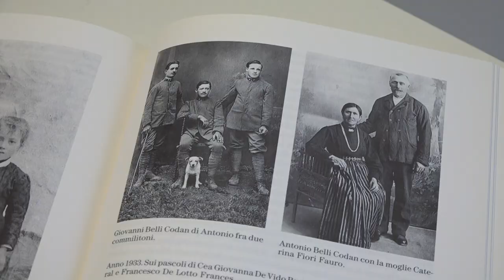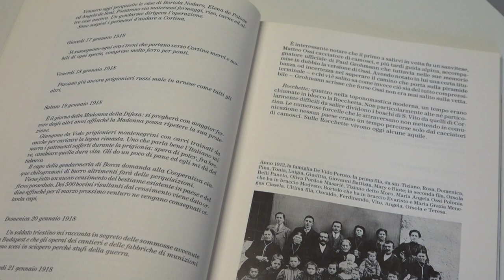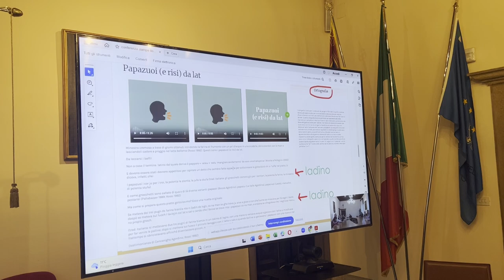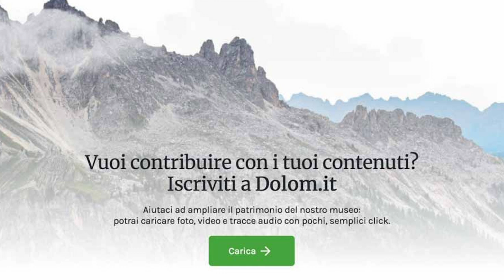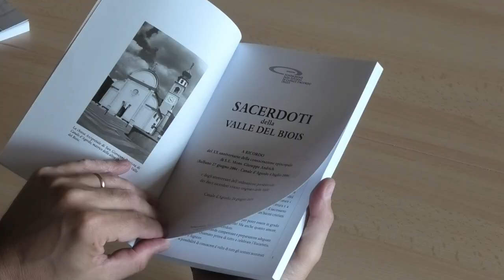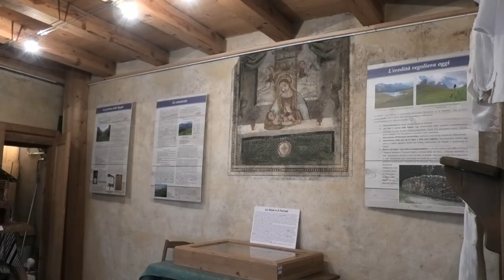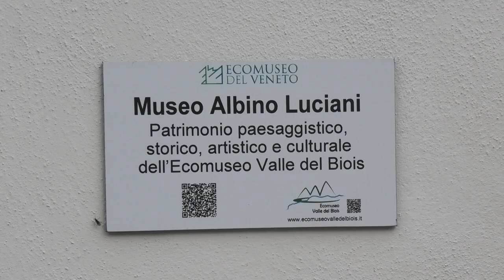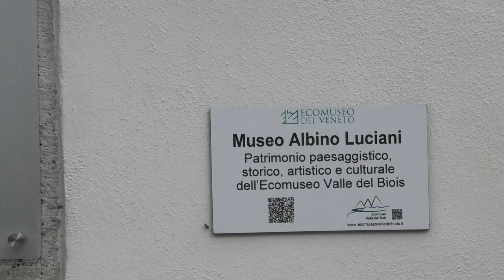Cianton Ladin - Puntata del 31/10/24